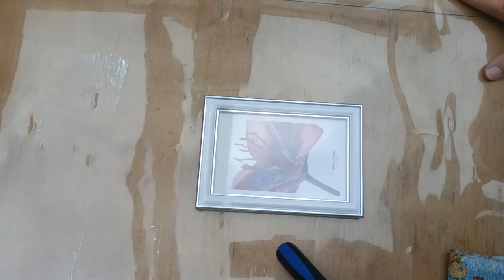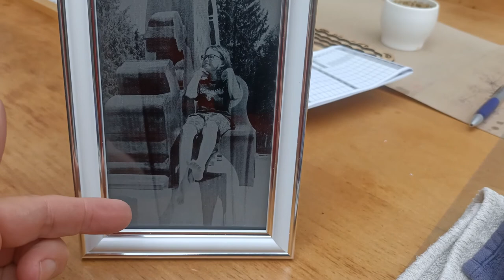Ortur Laser Master 2 15w nogmaals foto op glas graveren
Dit keer nogmaals het graveren van een foto op een glazen fotolijstje. Ik heb de methode gebruikt met Tempera verf. Oorspronkelijk, en dat is echt de beste weg heb ik met een verfspuit met de compressor de tempera laag aangebracht. Op die manier krijg je een mooie homogene laag. Je ziet aan het eind dat het toch niet helemaal goed is gegaan, de reden daarvoor. Ik had een fout gemaakt de eerste keer en moest het dus opnieuw doen. Omdat ik het stuk video met de compressor al had gemaakt heb ik voor de speed de tempera met de kwast aangebracht en dat is dus wat je ziet. Niet slim maar wel de waarheid. Toch een leuke video geworden. Veel plezier bij het kijken.